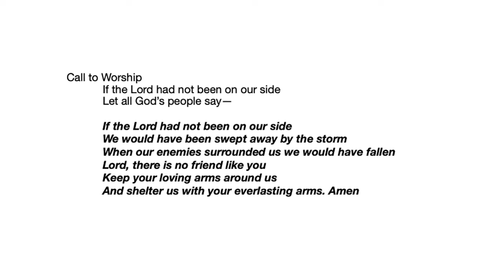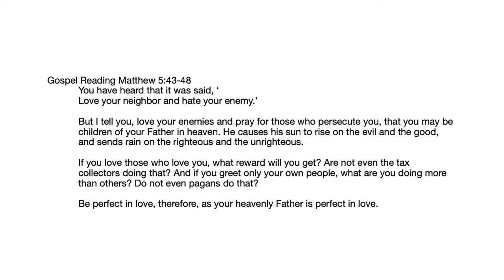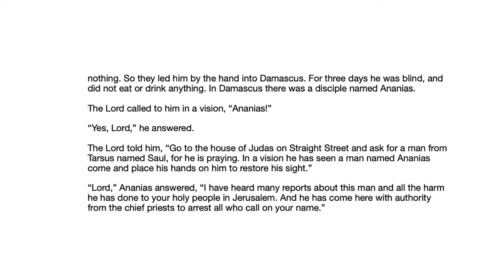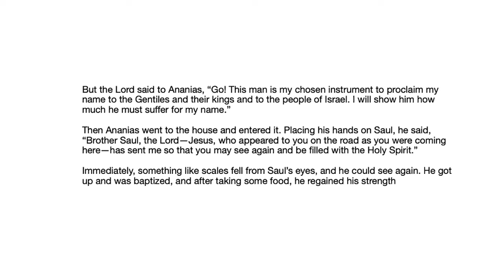September 4: How to Destroy Your Enemies